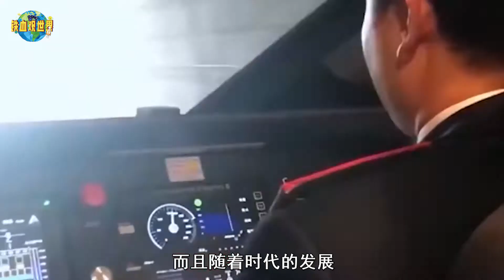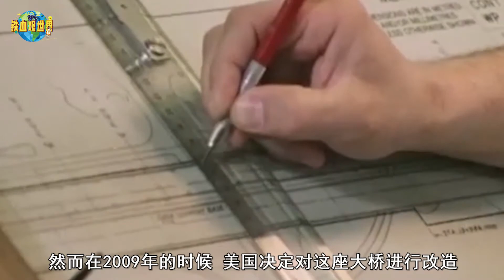中國基建有多強？曾幫助美國改造大橋，通過特殊部署節約500萬美元（How strong is China's infrastructure?）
多年來中國在基建工程領域壹直有著極高的成就，建造出壹個又壹個超級工程。比如說長江大橋、三峽大壩、青藏鐵路等等，可以說在這壹領域中國算得上領先全球。而且隨著時代的發展，如今我國的施工團隊也逐漸進入非洲、南美洲、中東等地區，幫助這些國家修建鐵路、公路、發電站等工程，為此也將我國稱之為“基建狂魔”。（Over the years, China has made extremely high achievements in the field of infrastructure engineering, building one super project after another. For example, the Yangtze River Bridge, the Three Gorges Dam, the Qinghai-Tibet Railway, etc., can be regarded as leading the world in this field. And with the development of the times, our construction teams have gradually entered Africa, South America, the Middle East and other regions to help these countries build railways, highways, power stations and other projects. For this reason, our country is also called "infrastructure madness" .）